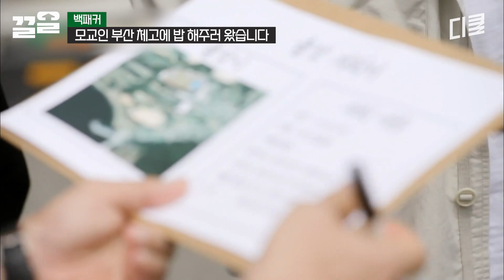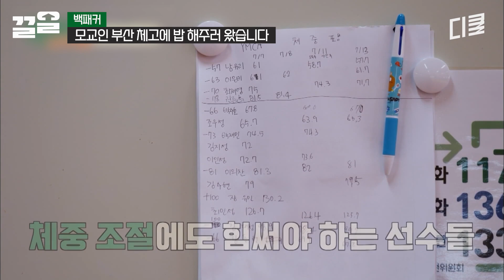[백패커] 부산체고 선배님이 안보현..? 그저 빛...✨ 잘생긴 대선배님 덕분에 호강하는 운동부 학생들